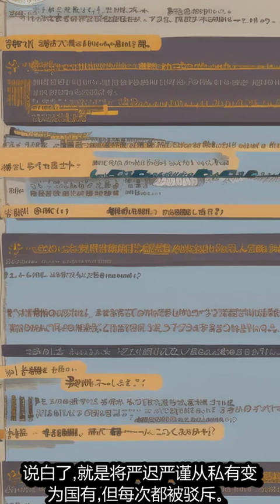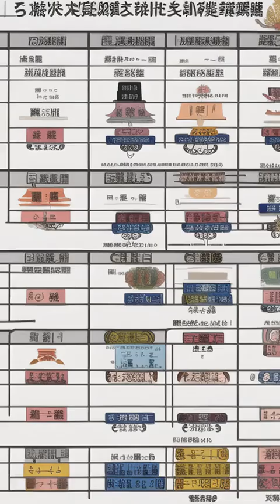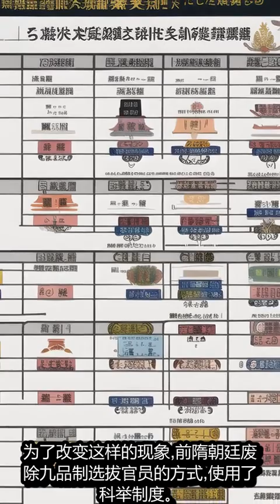| 大唐完蛋了開局搶了李二的皇位 大唐：完蛋了，开局抢了李二的皇位 第44 集 【懒人听书】【有声书】【有声书】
作品簡介：

在一個充滿詭異天道與異常仙佛的世界裡，真假難辨，李火旺陷入了深深的迷茫之中。他無法分辨這些存在究竟是真實還是虛幻。然而，讓他無法分辨的不僅僅是這些超自然的存在，還有他自身。他生病了，而且病得非常嚴重。在真實與虛幻、健康與病痛之間，李火旺必須面對自己內心的掙扎，尋找自我救贖的道路。
主要角色：

李火旺：擁有心素體質，在現實與虛幻之間不斷掙扎。能夠攜帶物品往返兩個世界，是袄景教的大長老之一，坐忘道紅中之一，迷惘司命季災的心蟠。本性陽光善良且有責任感，重情重義，嫉惡如仇；但在心素體質的影響下變得多疑敏感，受到精神疾病的影響，時常暴躁易怒。

白靈淼：大傩世界中李火旺的妻子，性格外柔內剛，曾經和李火旺一起是清風觀中的「藥引」。由於李火旺「火燒白家」事件而與李火旺產生隔閡。曾經因為煞氣入體而導致性格大變，後成為白蓮教聖女，並在法教戰役中獲得成長並立下戰功，在對抗福生天司命的戰役中主動帶頭重新感染煞氣，最終與無生老母融合。 穿越回大唐，成为八岁的李泰，在距离玄武门事变还有一个月时，抢了李二的皇位！

李建成急了：“本宫是太子，他是皇帝，这不是让本宫多了一个父亲吗！”

李二哭的心都有了：“皇位被抢了，本王还能怎么办？难道去抢李泰的皇位，逼他将皇位再禅让出来？可是自古以来只有父死子继、兄终弟及的道理，哪有儿子禅让父亲的！”

东宫一派的文官武将，一脸懵逼。

秦王府一派的武将文臣，各个茫然。

皇位被抢了，那我们还斗什么？

李泰坐在皇位上，翘着二郎腿一边吃着果脯，一边津津有味看着懵逼中满朝文武，不时用传国玉玺砸个核桃。

啪！

核桃裂开的瞬间，太极殿的空气都凝固了。

八岁皇帝，有点不靠..

飞卢小说网独家签约小说：《大唐：完蛋了，开局抢了李二的皇位》；本小说及人物纯属虚构，如有雷同，纯属巧合，切勿模仿。 learn chinese